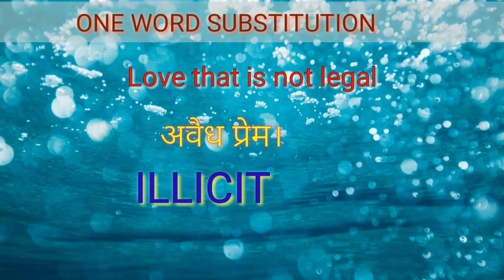Word of the day||antonyms||synonyms||for competitive exams||ssc cgl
Here u will get daily one word , antonyms, synonyms, idioms and phrases for your exams an revision

If you like the video then don't